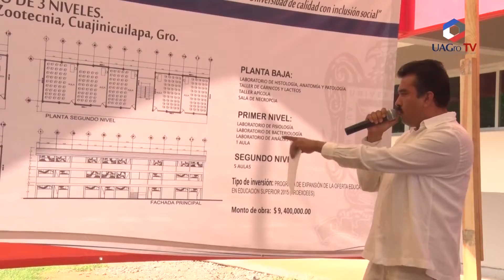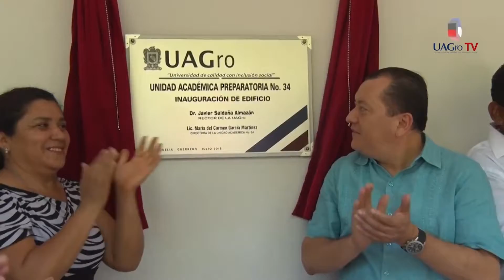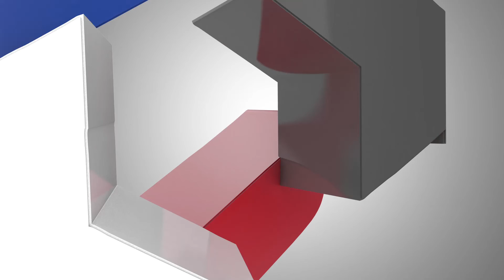ENLACE UNIVERSITARIO 14